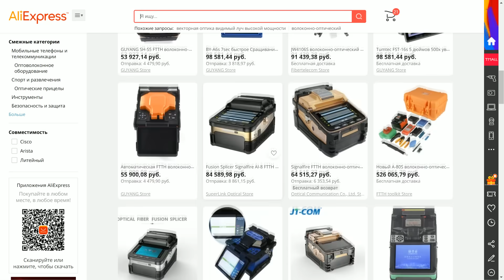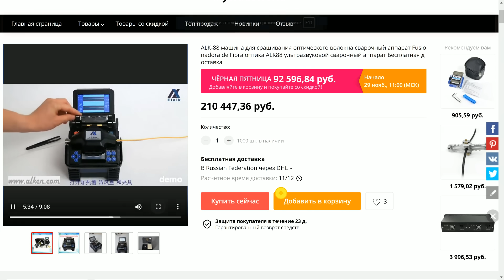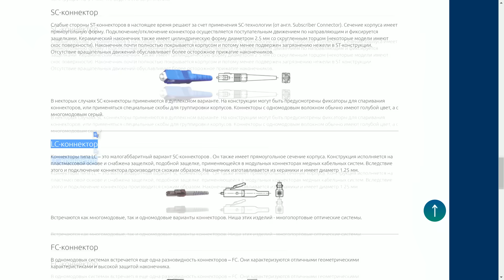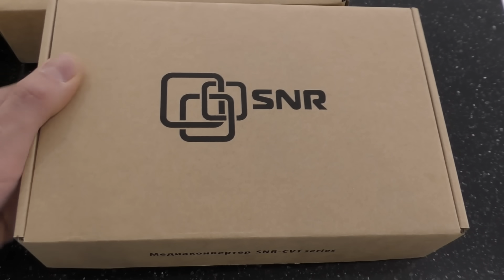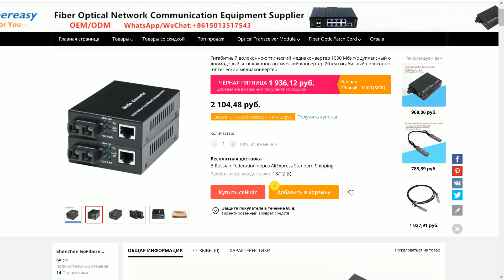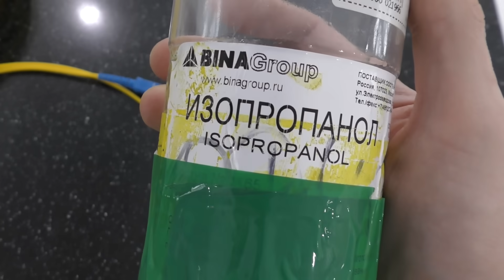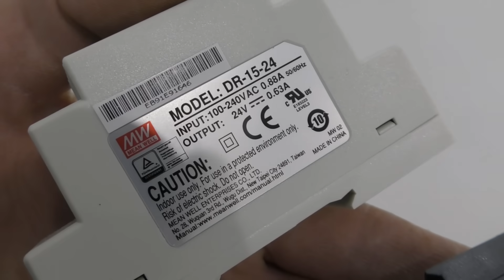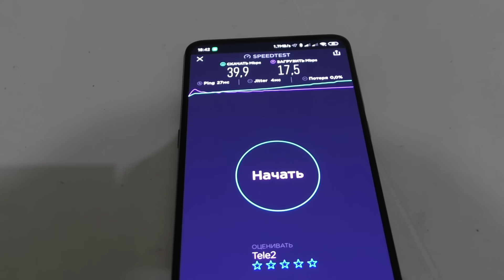💎ОПТИЧЕСКИЙ КАБЕЛЬ ВМЕСТО ВИТОЙ ПАРЫ МОЖЕТ ИСПОЛЬЗОВАТЬ КАЖДЫЙ! САМОСТОЯТЕЛЬНЫЙ МОНТАЖ ОПТОВОЛОКНА